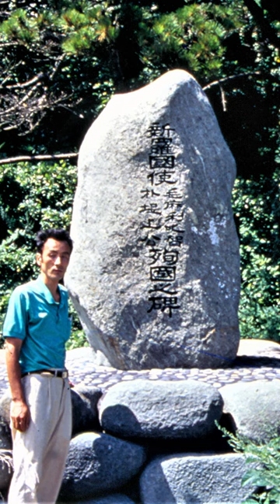대마도에 세운 신라 박제상비/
대마도 박제상 신라눌지왕 Prof. Youn's Korean History
 대마도 북쪽 한국을 바라보는 해안인 사고마을에는 박제상 순절비가 서있다.
1980년대 후반에 정영호 교수와 대마도 나가토메선생이 주도하여 세운 비이다. 사고 마을은 우리와 깊은 관련이 있다. 부산을 가깝게바라보고 있으며 조선통신사들이 도착하는 와니우라항이 근처에 있다.  있고, 그 산을 숭배하는 독특한 구조의 신사가 있다
필자는 1982년 겨울 12월에 방문하였으며, 1983년 여름에는  거제도를 출항한 뗏목으로 42시간 만에 이곳에 도착했다. 이 마을 사람들은 해안에서 '오까리 부네'라는 뗏목을 사용했는데, 시바다게이시 교수는 제주도의 테우와 동형이라는 논문을 발표했다. 필자가 방문하는 2000년초까지도 남아있었으나 지금은 없다 .
박제상은 신라 눌지왕때 사람으로서 양산출신인데, 왕의 명령을 받고 실성왕이 고구려와 왜에 인질로 보낸 왕의 동생들을  구출하려 출발했다. 고구려에서는 복호를 구해오는데는 성공했다. 이어 왜국으로 가서 미사흔을 탈출시키는데 성공했다. 하지만 그는 잡혀서 왜왕에게 고문을 받고, 협박을 당하였다. 결국은 끝까지 굴복하다가 죽음을 당하였다. 그가 죽은 곳을 정확하게 알수 없는데, 대마도 학자들은 사고마을이라고 주장했다.

     윤명철 지음 : 일본기행